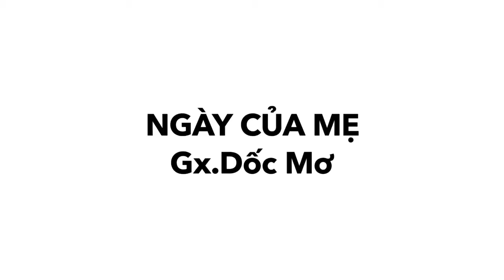Ngày Của Mẹ . Long Me cover Eng 12/05/2019 Gx Dốc Mơ